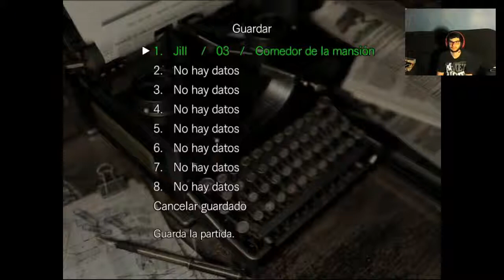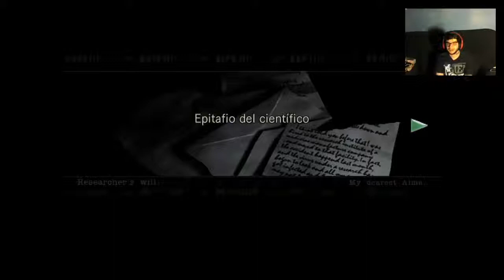Resident Evil HD Remaster | Jill Valentine | Capitulo 4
ENLACE ARREGLADO JUEGOS 100€ BARATOS Y FIABLES !! Abreme DDDDD

Pues aquí os traigo un nuevo juego al Canal que no es un juego cualquiera no es este pedazo de JUEGAZO CON MAYUSCULAS !!. Que es Resident Evil el padre de los Survival Horror, que este juego ha sido rematerizado a la alta definición que es una OBRA MAESTRA, que lo fue en su día para la Gamecube que era solo exclusiva de Nintendo pero ahora lo han sacado para las demás plataformas y retocado y ASDFRGA pedazo de juego que se viene al Canal Bitches espero que lo disfruteis como yo y os guste la nueva serie. Un kiss.

P.D. Esta serie la intentare subir todas las semanas los miercoles si me es posible o incluso haya días que haya doble sesión asi queee DDDD: :3 DISFRUTAD.

Un Kiisss :3